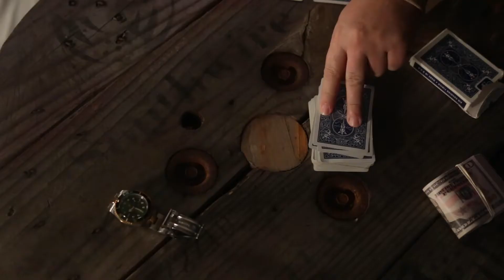Fugazi Directed by Jackson Mirmina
I LOVED doing this character!  My first Mob character.  Steve is the kind of guy who got where he because of who his family is, not necessarily because he's good at what he does.  Self indulgent, arrogant, and an overgrown baby.  I hope I get more gigs like this!  Lol!  It's got some language in it so it's not for kids.